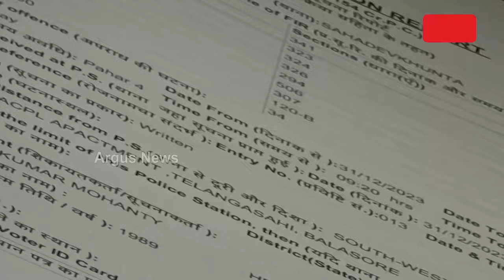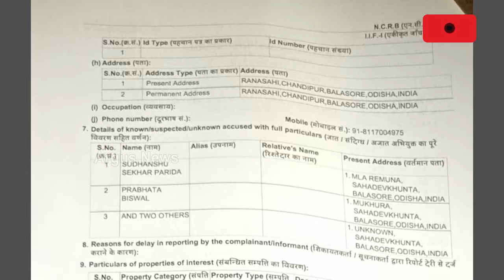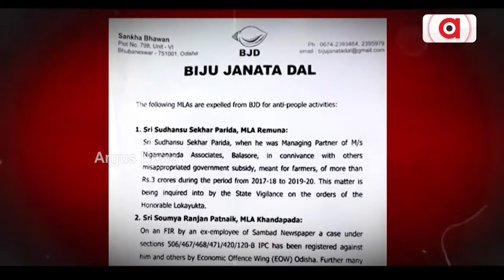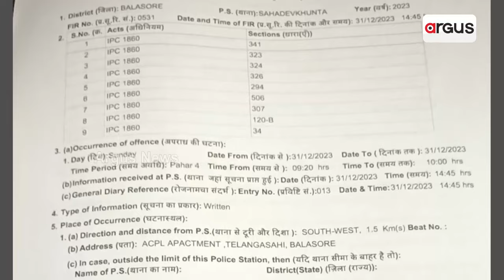Balasore Police's Silence Over Remuna MLA Sudhansu Parida's Case Is Questionable!